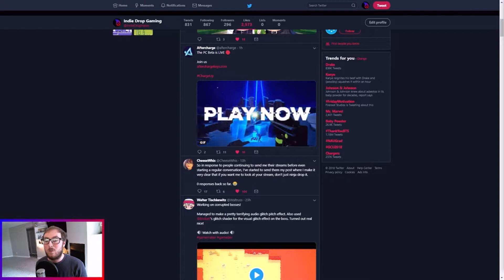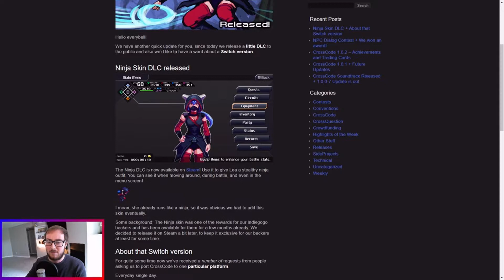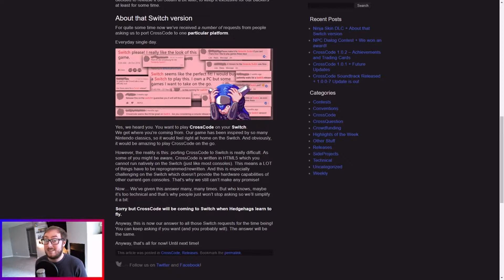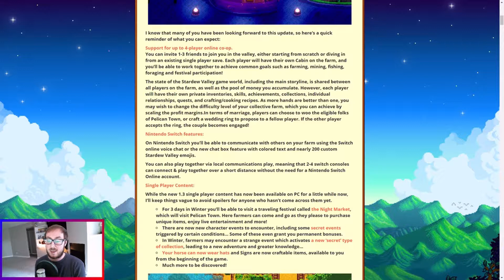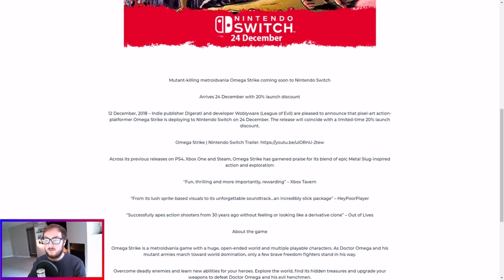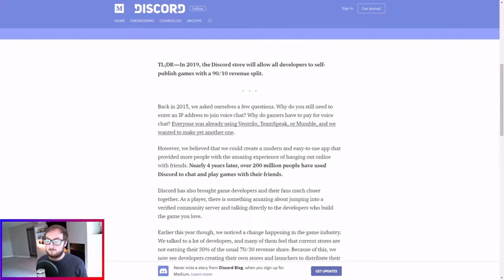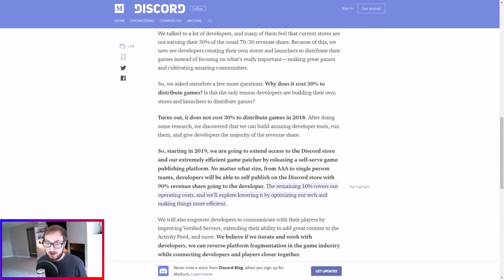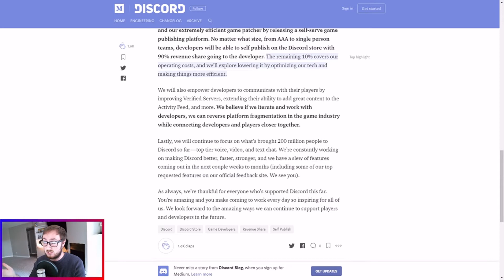Indie Drop News 12/14/2018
Hello! Got some awesome Indie Game News to bring you all this week! First off we have a reminder to go play the Aftercharge beta on PC, this weekend only! News and updates for CrossCode, and Stardew Valley. A release for switch coming soon, and finally a blog post by Discord!

THIS IS NOT THEIR STORE LOGO!

*Thanks @Dulcahn for putting together the intro/outro droplet animation. You can check him out on twitter, as well as on Facebook! Go look at some of his work!